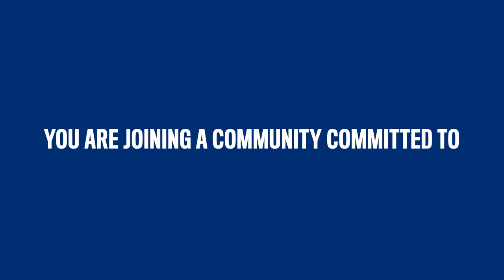Welcome to the Johns Hopkins University School of Nursing